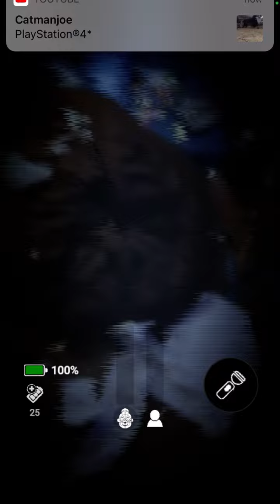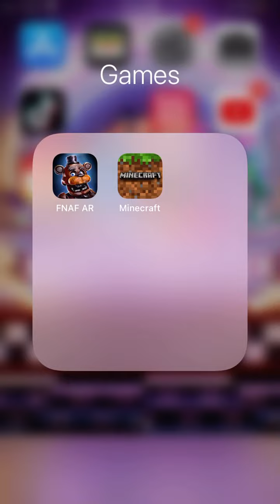I FOUND A GLITCH IN FNAF AR